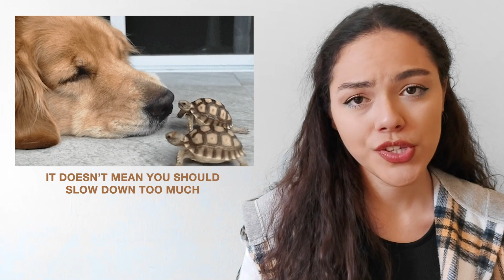Mastering Fast English: Fixing Pronunciation Mistakes for Clarity & Fluency!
🎙️ Master Fluent English Pronunciation with Teacher Melike! 🗣️ Uncover common pronunciation mistakes that may hinder your speaking! 🙈

📝 In this lesson:
👉 Explore the importance of fluency and clarity in speaking English effectively.
👉 Identify and correct mispronunciations of vowel sounds, such as the difference between "bought" and "boat."
👉 Understand the significance of word stress and how it can alter the meaning of words, like "present" and "present."
👉 Learn to distinguish between similar sounding words, like "thin" and "tin," by mastering consonant sounds.
👉 Discover the optimal pace for speaking English to maintain listener engagement without sacrificing clarity.

🌟 Improve your pronunciation skills and enhance your communication abilities! Let's refine those pronunciation skills together! 💬🔊

🌟 About us:
EnglishCentral is the most fun and effective way to improve your English online. With EnglishCentral, you can have 1-on-1 English lessons with professional EnglishCentral tutors 24/7. Learn words and practice speaking using our library of over 30,000 engaging videos.

Get an evaluation of your listening, speaking and pronunciation to set your English level.
Get a personalized study plan with recommended videos and courses to help improve your English.

* Choose the number of private lessons per week
* Book your favorite teacher in advance
* Access over 30,000 AI-powered trending videos
* Personalized pronunciation and vocabulary training